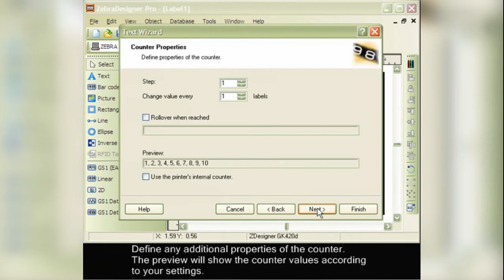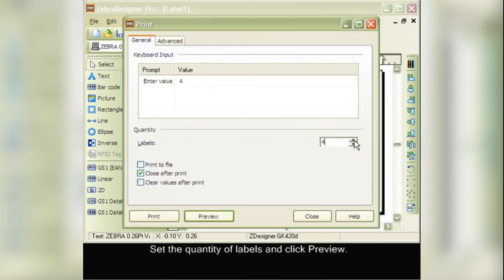Zebra Designer Software Adding a counter to the text field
How to add a counter to the text field in Zebra Designer software.